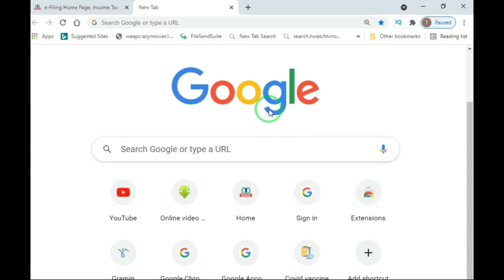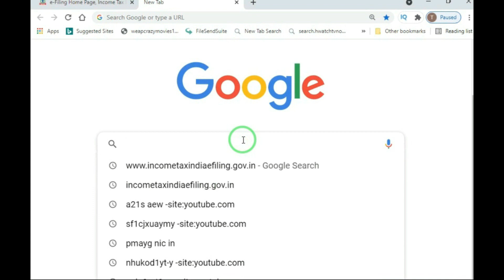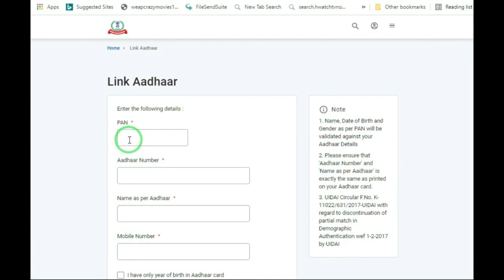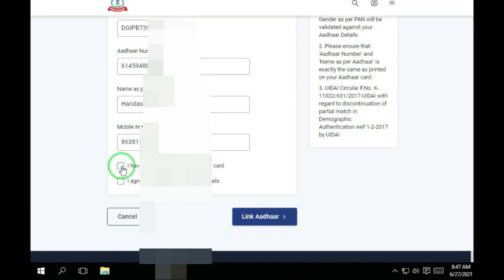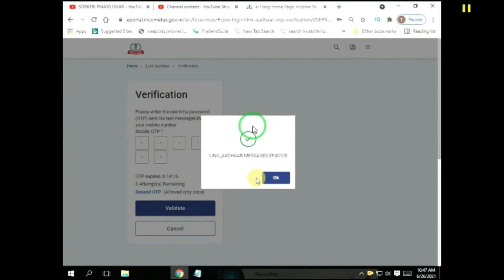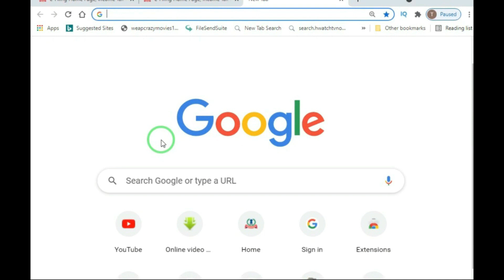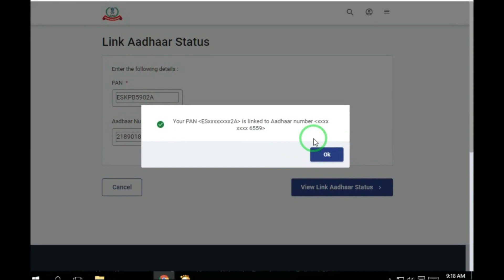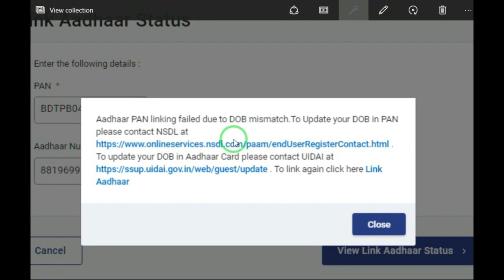Aadhar card or Pan card ko link kaise kore / How to link aadhar card or pan card - cheek status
About this video :
                  Friend is video mai uplogoko botaya hu ki up adhar card or pan card ki link kaise kore

adhar card pan card link
adhar card mobile no.link
adhar card change address
adhar card loan
adhar card password pdf
adhar card pan card link tamil
adhar card update status check online
aadhar card aur pan card ko kaise link kare
aadhar card aur pan card kaise link kare
aadhar card aur pan card se loan kaise le
aadhar card aur pan card link
aadhar card aur pan card kaise link karte hain
aadhar card aur pan card kaise link karta hai
aadhar card aur pan card link hai ya nahi kaise check karen
aadhar card aur pan card se paytm kaise banaen
aadhar card aur pan card par loan
aadhar card aur pan card ka link kaise karen
aadhar card aur pan card pe loan
aadhar card aur pan card link karna
aadhar card aur pan card par loan kaise milta hai
aadhar card aur pan card link kaise hota hai
aadhar card aur pan card link kaise kiya jata hai
aadhar card aur pan card link kare
aadhar card aur pan card link video
aadhar card aur pan card link hai kaise pata kare
pan card or aadhar card link online kaise kare
pan card or aadhar card link online 2020
pan card or aadhar card link online 2021 in tamil
aadhar card pan card link kaise check kare assamese
aadhar card pan card link kaise kare che
aadhar card pan card link status kaise check kare
how to check aadhar pan card link status tamil
how to check aadhar pan card link status in kannada
how to check aadhar pan card link status in telugu
how to check aadhar card pan card link status in tamil
aadhar card pan card link status check 2021
pan card status check with aadhar card
check aadhar card pan card link
online aadhar card pan card link
online adhar card pan card link
how to check aadhar card and pan card
 check aadhar card and pan